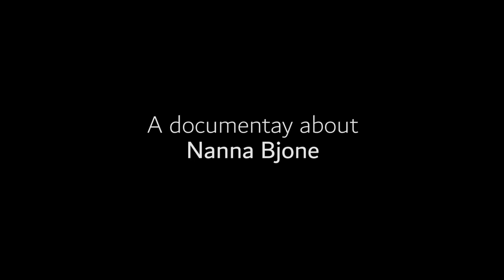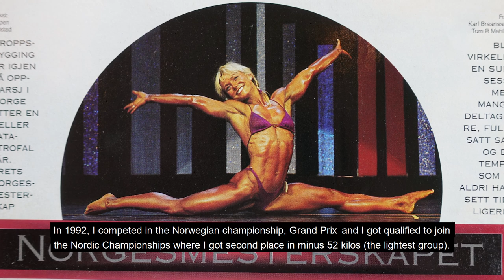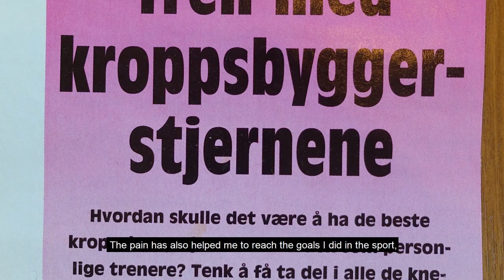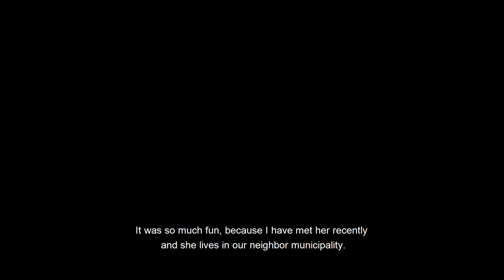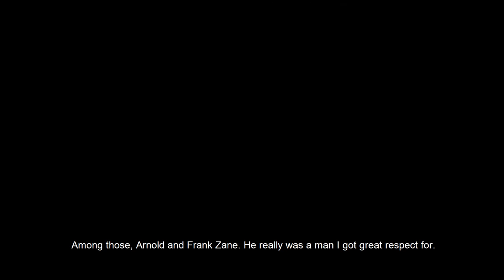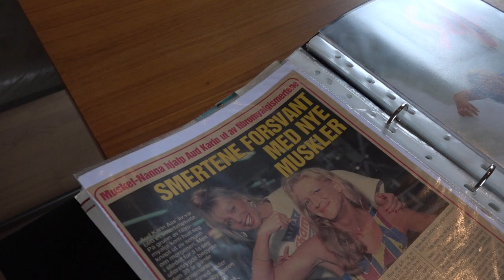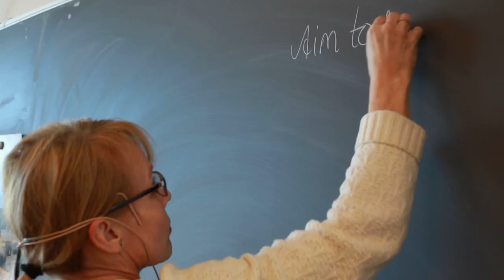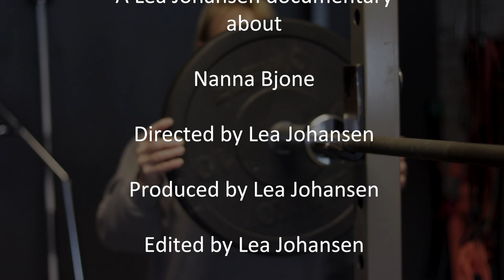Nanna Bjone - Fitness & Bodybuilding Documentary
I have made a documentary about my mom, Nanna Bjone who is a former bodybuilder and fitness competitor from Norway.

Fun facts:

She is the first Norwegian who was qualified to IFBB Pro in Fitness.

Nanna has also represented Norway in strongwoman, when she took part in Scandinavias strongest woman and got 6th place.

Nanna was invited as one of the athletes to be part of the opening show of the Olympic Mountain Hall (Gjøvik Olympiske Fjellhall) where she posed in a bikini in front of King Harald and Queen Sonja.

Nanna`s first trip to USA was to visit the Bjone family in 1983.

Nanna received the Presidential Academic Fitness Award 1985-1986 at William Penn High School due to her high academic and sports achievements.